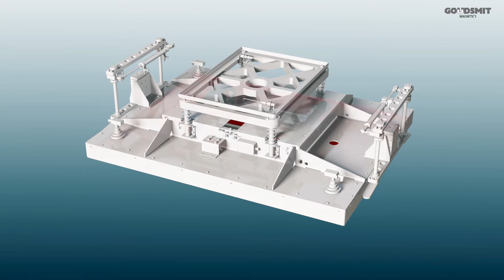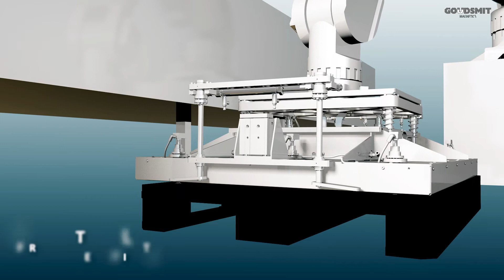Goudsmit Magnetic palletizer for (de) palletizing with just a robot arm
Goudsmit magnetic palletizers for palletizing and depalletizing with a robot arm are available for all standard pallet sizes. Suitable for packing and unpacking metal tins, drums, aerosol cans and glass jars with steel lids.

The unique parallel mechanism guarantees a trouble-free production process, even with non-uniform loads, for example when picking up a half layer with products.
This design has a long lifespan, requires little maintenance and achieves low air consumption.

Options:
-Integrated vacuum system (no moving parts) for handling cardboard layer pads. In one operation of the robot, both the metal products and the layer pads are picked up and deposited, which makes an extra robot superfluous.
-Spring-suspension unit for a soft product pick up, which avoids product damage. Equipped with extra sensors for monitoring misalignments.
-Integrated pallet-grippers for pick up or putting away empty pallets.